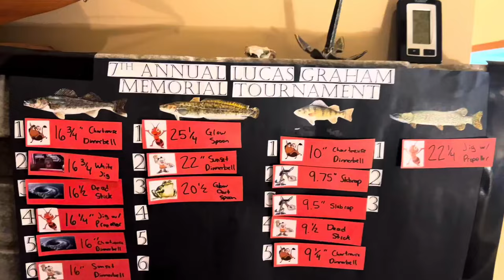Walleye & Burbot Fishing Lake Nipissing...Part 2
Here is part 2 two of our trip up to Lake Nipissing a few weeks back. Loved being out on the ice and looking forward to getting back up next year!